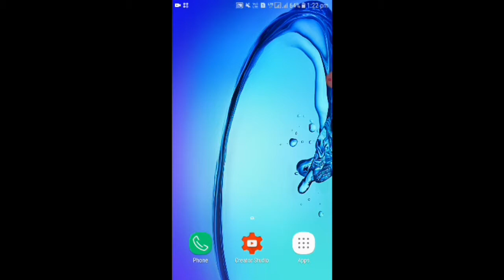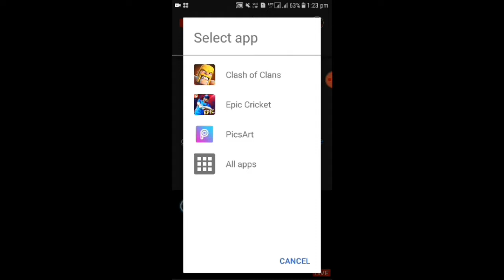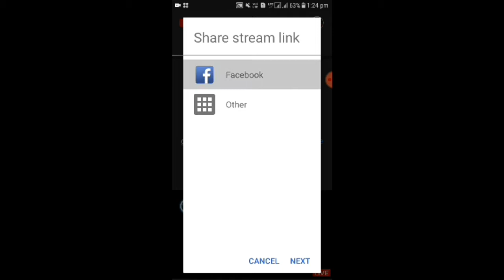Live Gaming On Youtube | Processes Step by Step